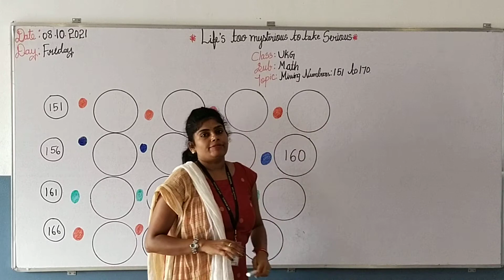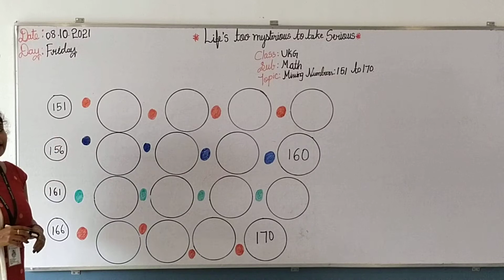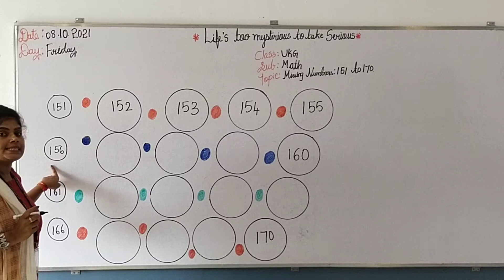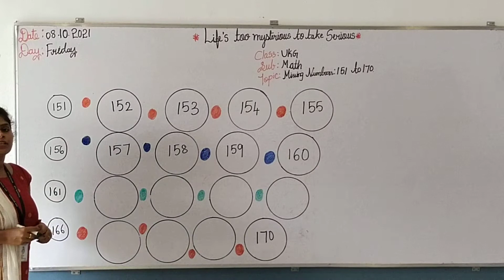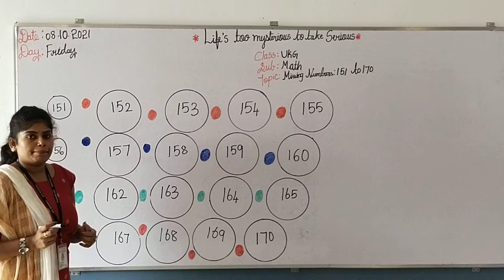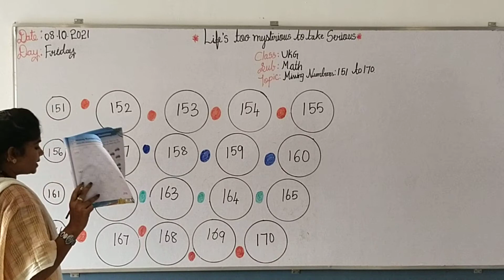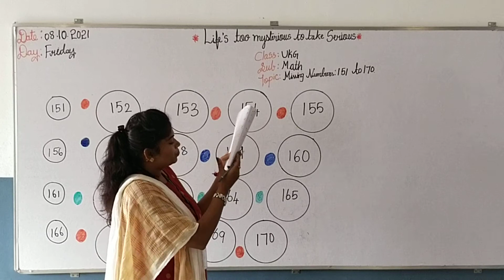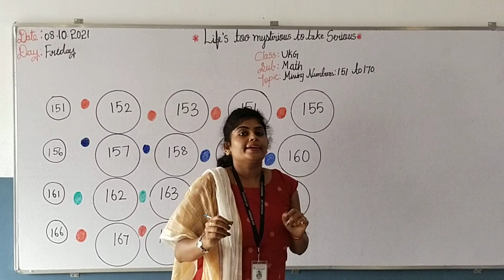UKG _ Maths(08.10.21)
Missing Numbers 151 to 170.